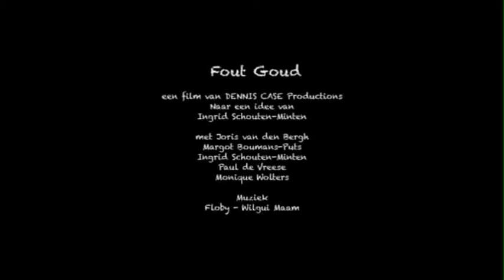Fout Goud trailer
Dennis Case Productions 2012. Op maandag, 24 september wordt in Foroxity Filmarena Roermond het officiële startsein gegeven voor de landelijke actie tegen kinderarbeid, One4You, die dit najaar wordt gevoerd op alle basisscholen in heel Nederland.
Tijdens deze avond wordt de jeugdfilm Fout Goud vertoond voor genodigden en belangstellenden. De film, naar een idee en script van de roermondse Ingrid Schouten-Minten, is opgenomen door freelance cameraman Dennis Case in Burkina Faso
en vertelt over een spannende zoektocht die eindigt bij de kinderen die werken in de illegale goudmijnen.
Om deze actie te voeren is een aparte stichting in het leven geroepen, de stichting One4You.
Het geld dat deze actie op zal brengen wordt besteed aan educatie en beroepsopleidingen in Burkina Faso, alles  in nauwe samenwerking met de stichting Kinderhulp Burkina Faso.
Aanvang 19.30 uur, gratis entree. Alle belangstellenden zijn welkom. Meer Info